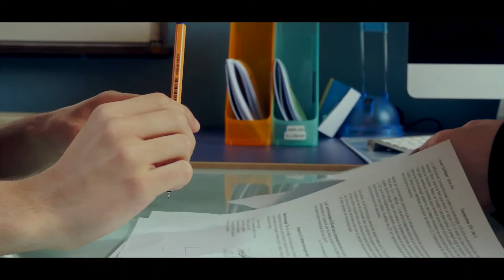Appel à film TNS/Cinémas Star: Star Wars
Vidéo reçue dans le cadre de l'appel à film "Rejouez votre scène de cinéma favorite" lancé par les cinémas Star et le Théâtre National de Strasbourg dans le cadre du spectacle Kung-Fu, de Dieudonné Niangouna, présenté au TNS du 23 février au 6 mars 2016.
La scène est inspirée du film Star Wars.